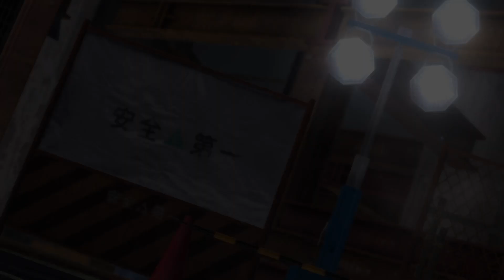DEAD OR ALIVE 5 Last Round -KASUMI VS HAYATE-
DEAD OR ALIVE의.KASUMI & LOVE LIVE를 사랑하는. 한국인 입니다!